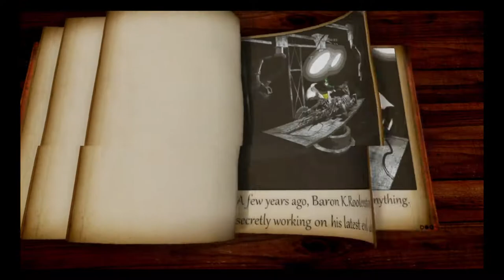Playing a Donkey Kong Fan Game (PC)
I FORGET THE NAME , SORRY

Thanks AH (: